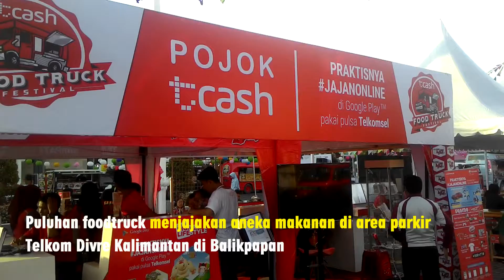VIDEO Puluhan Foodtruck Jajakan Aneka Makanan di Area Parkir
Laporan Wartawan Tribun Kaltim, Jino Prayudi Kartono
TRIBUNKALTIM.CO, BALIKPAPAN - Suasana lapangan parkir kantor Telkom Divisi 6 Regional Balikpapan Jalan M.T. Haryono terlihat berbeda, Kamis (3/11) sore.
Di area parkir tampak sekitar 30 foodtruck menjajakan aneka makanan di area parkir.
Para foodtruck ini hadir dalam acara foodtruck festival yang diadakan oleh Telkomsel.
General Manager Digital Product Telkomsel Muhammad WP Fajar mengatakan diadakannya pameran ini karena foodtruck telah menjadi gaya hidup masyarakat saat ini.
Event ink berlangsung selama 4 hari sampai hari Minggu (6/11). Bahkan pada hari pertama terlihat puluhan hingga ratusan abg mendatangi event tersebut.
Khusus untuk hari Kamis dan Jumat mulai pukul 15.00 WITA. Hari Sabtu dan Minggu mulai buka pukul 10 pagi.